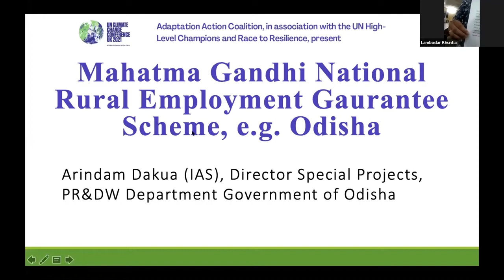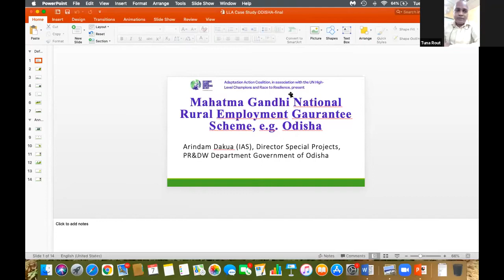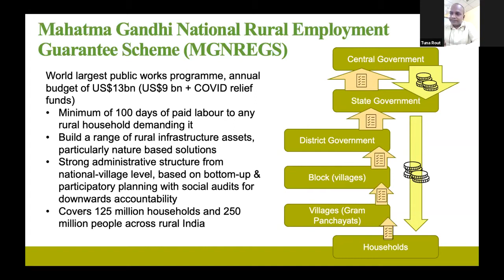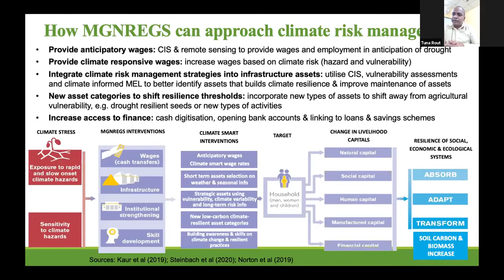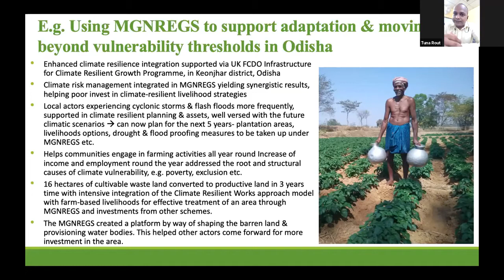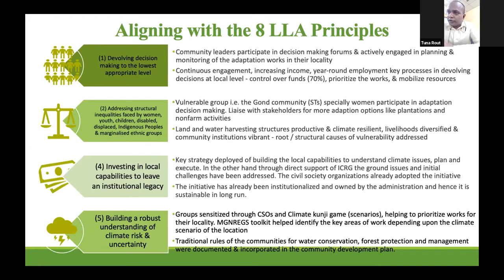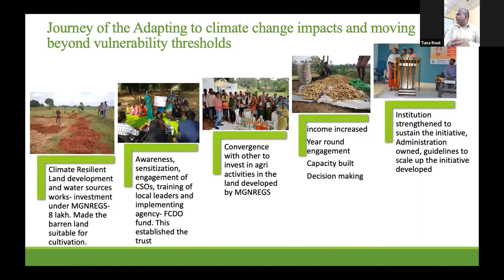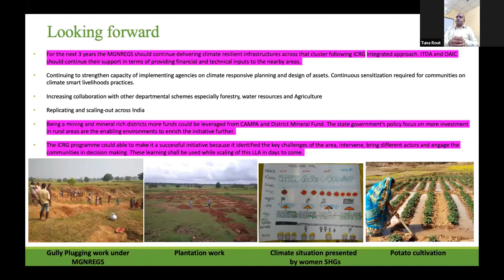Mahatma Gandhi National Rural Employment Guarantee Scheme - Odisha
This is a recording of a presentation on the Mahatma Gandhi National Rural Employment Guarantee Scheme - Odisha, by Arandam Dakua (IAS), director special projects, PR&DW Department, government of Odisha.

The presentation was made during the first Asia-Pacific online dialogue in a series of peer-to-peer regional dialogues being held across Asia-Pacific, Africa, and the Caribbean and Latin America in September and October 2021.

This dialogue on 7 September 2021 was convened by the International Centre for Climate Change and Development,  International Institute for Environment and Development (IIED), Save the Children Australia, and World Resources Institute (WRI).